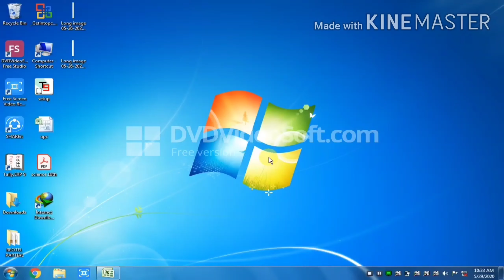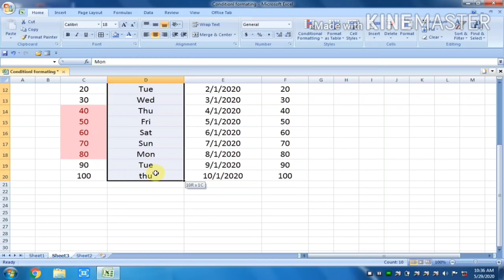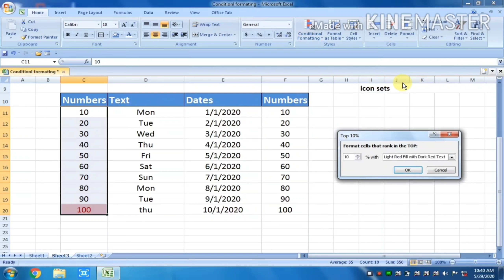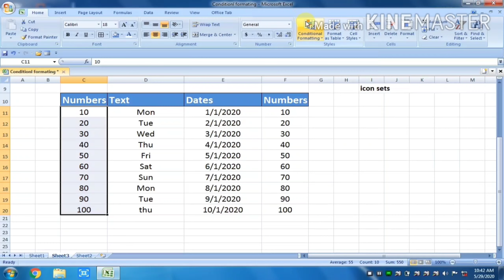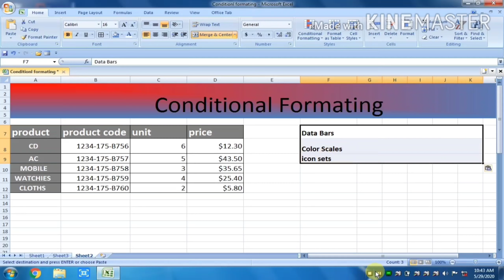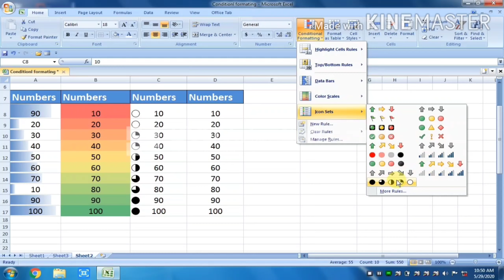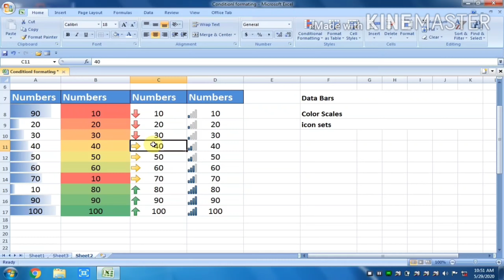Complete details of conditional Formatting - Excel